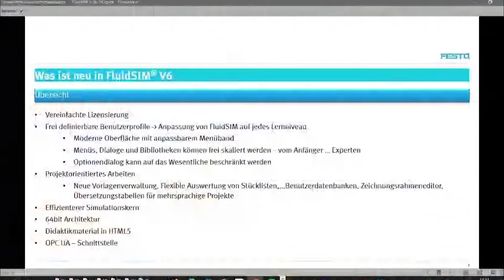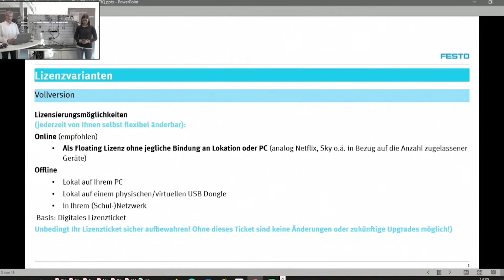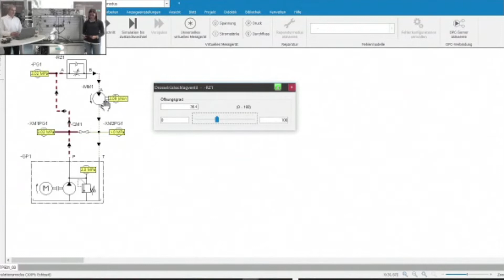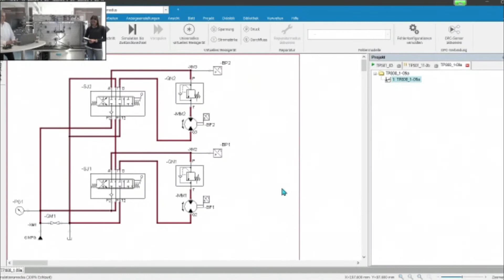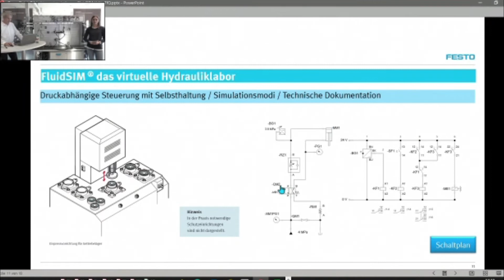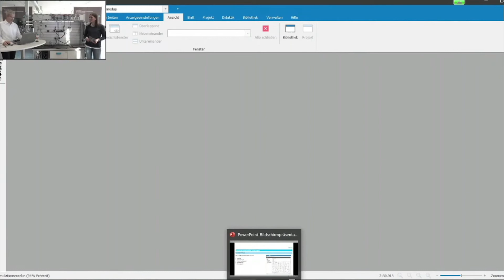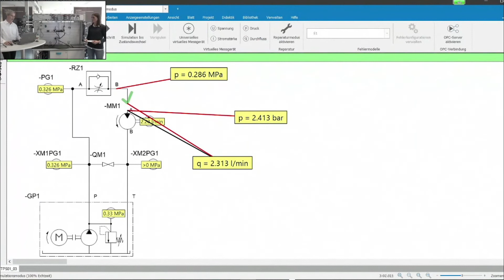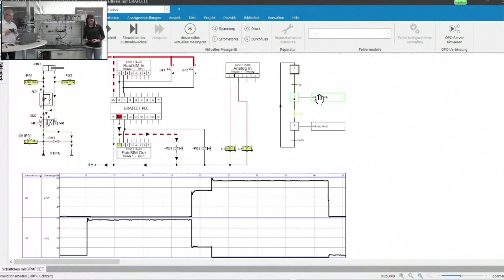TiQ Online! Vortrag FluidSIM®6 - Hydraulik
In unser Live-Präsentation geben wir Antwort auf diese Fragen: Wie kann FluidSIM® an unterschiedliche Lernniveaus angepasst werden? Wie kann FluidSIM® H eingesetzt werden? Welche Lerninhalte der Hydraulik unterstützt FluidSIM® H? Wie kann die Praxis der Elektrohydraulik in der Simulation vorbereitet werden? Wie wird die Mobilhydraulik mit mehreren Antriebssträngen simuliert? Wie können Praxis und Theorie miteinander verknüpft werden? Wie können Fehler in hydraulische Schaltungen eingebaut und behoben werden? Wie unterstützt FluidSIM® H den Lernprozess in der Schule und Ausbildung?